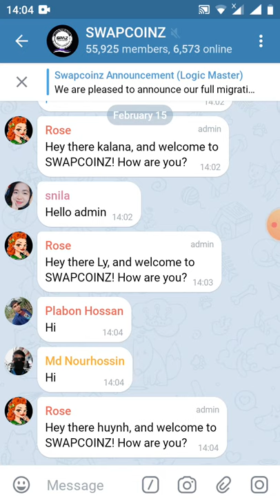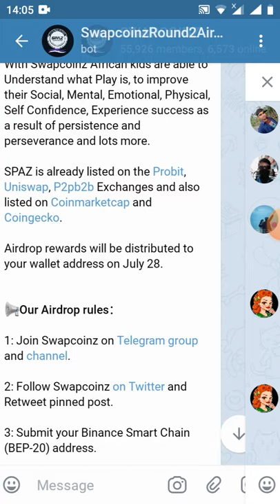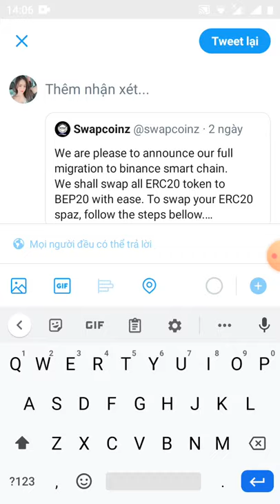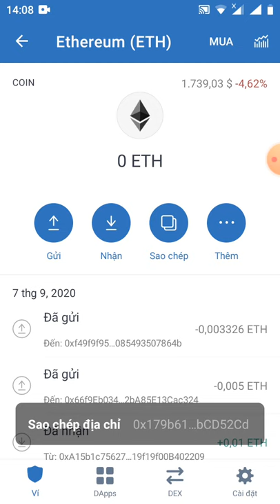HD nhận 10 token SPAZ~7$ mạng BSC đã lít sàn pankaceswap và uniswap Roud2(kèo ngon)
📢You invited  0 people and earned 10.0 SPAZ tokens.

Your Provided Data:
    BEP-20 Address: 0x179b61b57dB7FdA279c1FBBa2CF6283e9bCD52Cd

💲You can get 0.5 SPAZ for each referral.